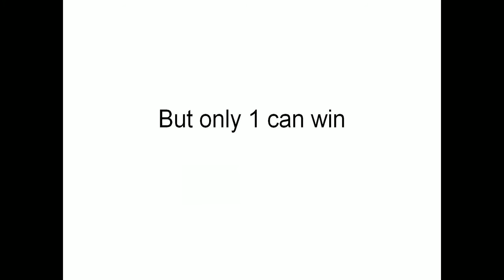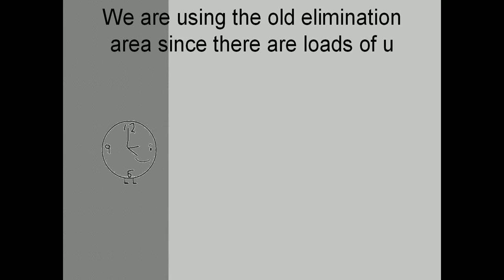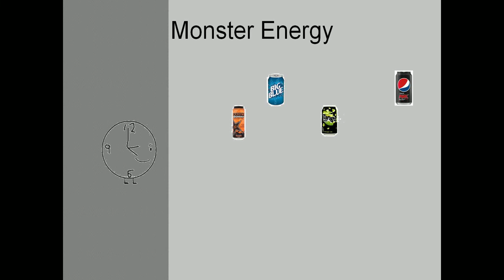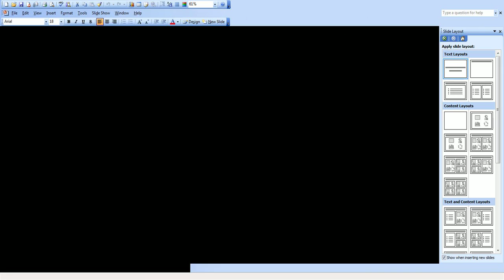SodaFrenzy 2 1C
Just for TEAMZ